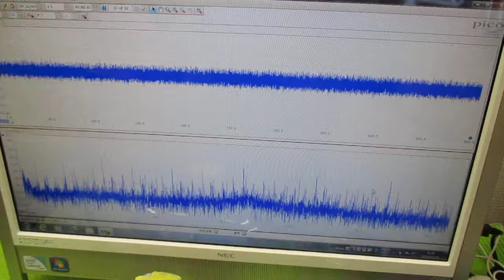非線形振動現象をコントロールする超音波発振制御技術